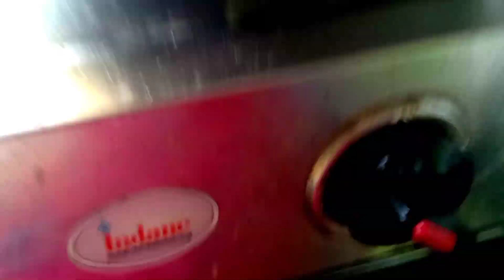Alu Matar Gajar Badam Ko Mix Bhujiya Recipe/winter Special Mix Fry Recipei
Alu Matar Gajar Badam Ko Mix Bhujiya Recipe/winter Special Mix Fry Recipe

Hi Everyone well come back to my channel Saraswati P Cooking Channel Aju chi ma banaudasu Alu Badam gajar matar Mix bhujiya

Hope you guys like this Cooking video

Ingredients:-
Alu,Matar,Gajar, Badam
Jeera,Haldi powder, Red chilli powder,jeera powder Namak, Oil

Mix vegetable bhujiya recipe
How to make Mix vegetable Fry Recipei
How to make carrot Potato Green pea peanut Fry Recipei
Alu Matar Gajar Badam Ko Mix bhujiya recipe
Alu Matar Gajar Badam bhujiya
Alu Matar Gajar Badam bhujiya recipe in Nepali

hare matar
mix vegetable
saraswati p Cooking Channel